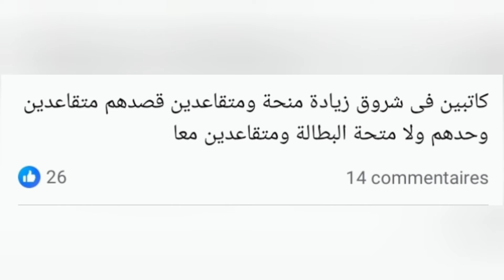منحة البطالة : هل الزيادة في المنح التي أقرها رئيس_الجمهورية منها منحة البطالة ام لا